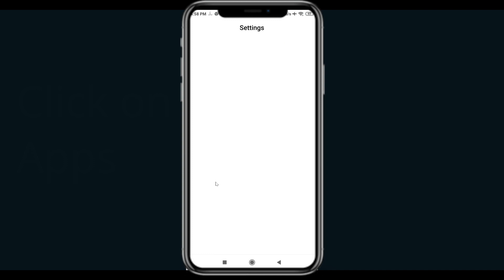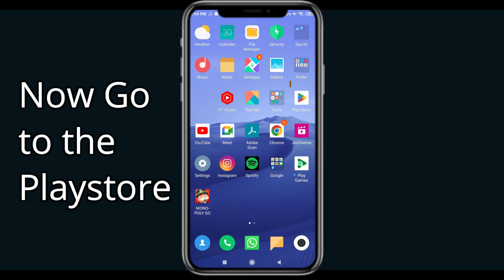Fix Socialist Unfortunately Has Stopped | Socialist Stopped Problem | PSA 24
In today's Video i will show you How To Fix Socialist App Not Working Problem Android & Ios | Socialist  Not Open Problem. If you are receiving this problem then it will help you to get rid of this problem. Apart from that, if your Socialist  App unfortunately has stopped or keeps stopping then it will be very useful for you...